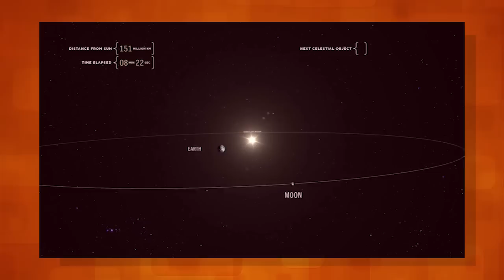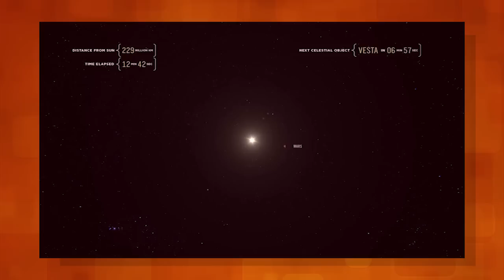Sinta a Sensação de Viajar pelo Sistema Solar na VELOCIDADE DA LUZ | PoligoPocket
Fontes: Mistérios do Universo, Gizmodo, History Channel